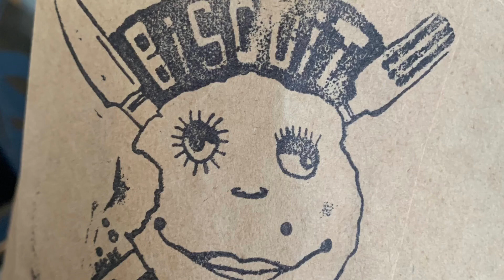Visit Seattle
Chapters
00:00 Intro
00:40 Skip Intro
00:51 The Hotel
01:04 Biscuit Bitch
01:19 Pikes Market
02:03 Ferris Wheel
02:31 Locks Tour
03:50 Seattle Sky Bar